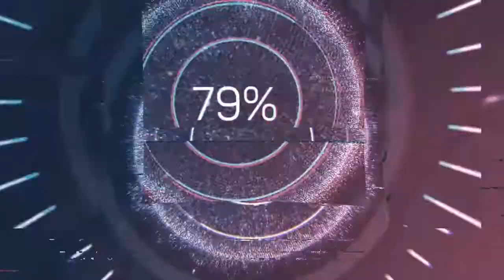Creek Whistle - Steve Adams (Audio no Copyright Music)